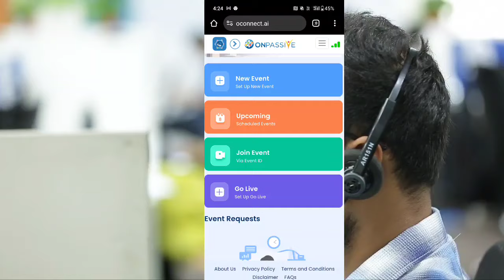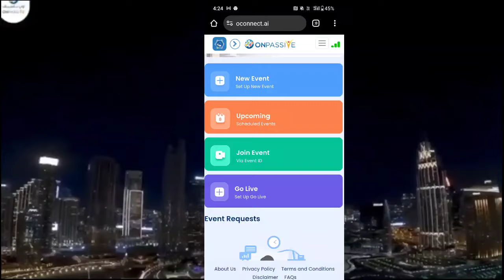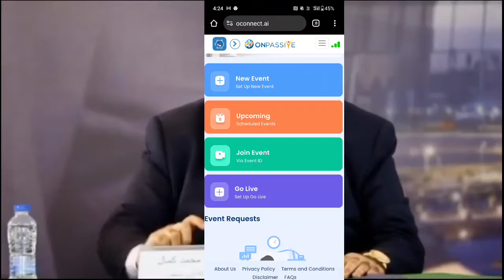O-Connect Products Package | O-Connect latest News | O-Connect Commission | Onpassive Traffic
Onpassive New Update Today | Onpassive Latest Update | Onpassive Income | Onpassive Traffic |

ONPASSIVE | O-Connectd New Version Launched | Ash Sir Update

onpassive o-mail
onpassive o-cademy
@onpassive founder [farid mallick]
@earning opportunity

icc
icc cricket world cup

onpassive live
onpassive update
onpassive latest update today
ofounder
onpassive latest news
gofounders onpassive
onpassive gofounders
on passive
o founder
onpassive live webinar mmm

duy today 👇
digitech 18 inch ring light & stand